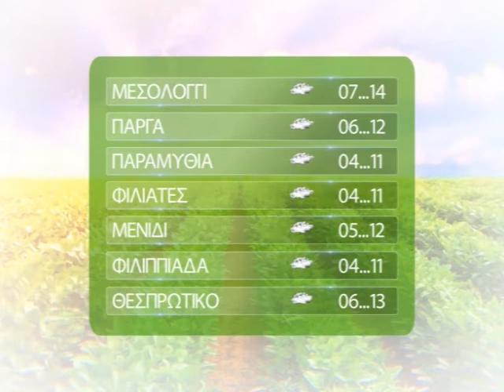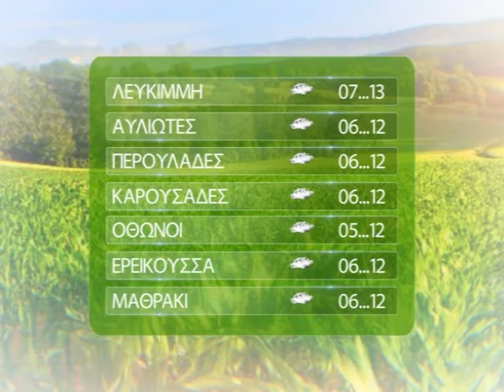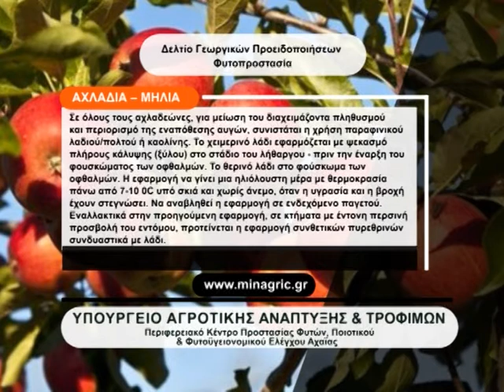ΚΑΙΡΟΣ ΑΓΡΟΤΩΝ ΓΙΑ 10 02 2020